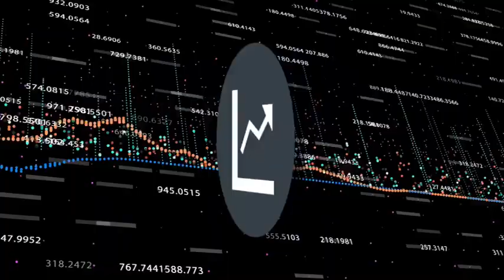BITCOIN APA KATA P' JOKOWI ! | CryptoTab Mining BITCOIN GR4TIS !! ini Jaman Serba Cepat Kudu Cepat !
BISNIS SUKSES BUTUH PROSES ..!!!

Dari Tahun 2018 Masih Membayar sampai hari ini, Sudah Beredar keseluruh Dunia, IOS, Android, Windows Leptop, bisa bermain, di terjemahkan Ke 7 bahasa Negara maju, Referal sdgn 10 Level, 30 Juta member seluruh Dunia, 670 Jt / Bln bisa lebih Penghasilan kita, Bisa Bermain Gr4tis, Fundamental Perusahaan Sangat Baik, Jelas Bukan Apps Kaleng Kaleng, SEGERA JOINT, LAMBAT MU SESALMU..!!

CARA MUDAH NAMBANG BIT COIN | TUTORIAL LENGKAP

Link Utk Instal Penambang BITCOIN Gratis CryptoTab

Klik Link Diatas Link Promo dan langsung Klik Sign In dgn akun Google anda Lanjut ikuti Video Tutorial Instal Cryptotab nya dibawah ini

Untuk Yg belum Daftar Akun Indodax bisa klik Link Di bawah Ini utk Daftar Ya..!!

🪙 Konsep Bisnis selalu ada Istilah Hight Risk Hight Return

💰 Di Bisnis Jaringan dan Online - Hight Return Is Possible To Skem

🗝️ Kunci utk Memilih Bisnis Online jaringan, Pilih Yg punya Fundamental Yg baik

🚀 1. Sudah Brp lama Berdiri, 2. Siapa yg ada di belakangnya, 3. MP nya Possible, tdk kasih Return yg sangat tinggi, 4. Sistem Bisnisnya Real, bukan money game, 5. Bisnis yg punya prosepek baik, 6.dll

🪙 CryptoCurrency - BITCOIN adalah Bisnis Masa Depan

🪙 Mining Menjadi Core Bisnis Yg menarik, namun wajib Memenuhi Akidah diatas..!!!

🚀 Nilai hasil / Return yg masuk akal akan memberikan Bisnis itu Long LIVE,..!!

🪙 CryptoTAB Mining Salah satu Bisnis yg sudah Berdiri Sejak Thn 2018, dan masih Membayar sampai Saat ini..!!

🤑 Potensi Bisnis ini 570 Juta / Bulan hanya dgn Merekruit 5 Orang secara merata di 10 Level nya..!!

🤩 Membangun Bisnis jaringan Online Wajib ada Mentor yg Berpengalaman, disini perlu cara dan strategi yg tepat..!!

😎 Bergabung di WAG Leader berpengalaman adalah syarat SUKSES di bisnis ini..!!

SELAMAT BERGABUNG BERSAMA KITA BANGUN ASSET BIG DATA KITA AGAR INTERNET BISA BERMANFAAT UTK KITA DALAM MENGHADAPI MASA PANDEMI INI, CEPAT BERGABUNG SELAGI ADA PROMO GRATIS X2 Rp 67.000,- DGN MEREKRUIT 2 MEMBER SAJA..!!! BERLAKU KELIPATAN..!!

BISNIS ADALAH MOMENTUM JGN SIA SIAKAN MOMENTUM INI KESEMPATAN TIDAK DATANG 2 KALI, CEPAT JOINT ..!!!

GRATIS..!!! GRATIS..!!

TUTORIAL CARA INSTAL DISNI..!
Klik Link Diatas Link Promo X2 dan langsung Klik Sign In dgn akun Google anda Lanjut ikuti Video Tutorial Instal Cryptotab nya dibawah ini

SELAMAT BERGABUNG DAN SUKSES 💪💪🙏🙏